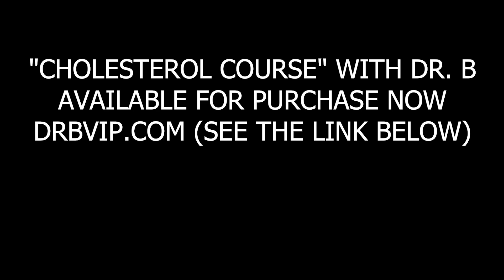Cholesterol Course with Dr. B - Promo 5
This Lecture is a Part Of the "Cholesterol Course" with Dr. B

Course Description
Cholesterol - Myths, Facts & Solutions
Cholesterol is not the cause of cardiovascular death; in fact, it's incredibly important!

The Course consists of 76 videos and 67 corresponding PDF handouts.

Is cholesterol good or bad? There has been so much conflicting advice over the past 50 years about cholesterol and the types of fats that are "Heart Healthy". This 5 h 30 min Course with Dr. John Bergman D.C., is designed to clear up all this confusion and give you the facts and the knowledge you need to keep your heart healthy for your entire life.

Some Facts:
• Cholesterol is vital to proper neurological function.
• It plays a key role in the formation of memory and the uptake of hormones in the brain, including serotonin, the body's feel-good chemical.
• When cholesterol levels drop too low, the serotonin receptors cannot work.
• Cholesterol is the main organic molecule in the brain, constituting over half the dry weight of the cerebral cortex.
• Cholesterol is the precursor to all the hormones produced in the adrenal cortex, including glucocorticoids, which regulate blood sugar levels, and mineralocorticoids, which regulate mineral balance.
• Corticoids are the cholesterol-based adrenal hormones that the body uses in response to various types of stress.
• It promotes healing and balances the tendency to inflammation.
• The adrenal cortex also produces sex hormones, including testosterone, estrogen, and progesterone, out of cholesterol.

HUNTINGTON BEACH CLINIC:
18582 Beach Blvd #22,

MEXICO CLINIC:
4558 Agua Caliente Blvd. Ste. CC 1B, Tijuana, Mexico